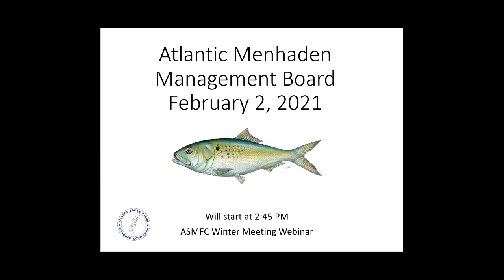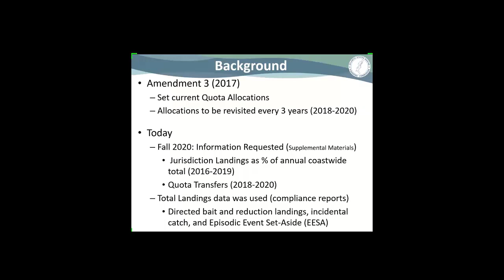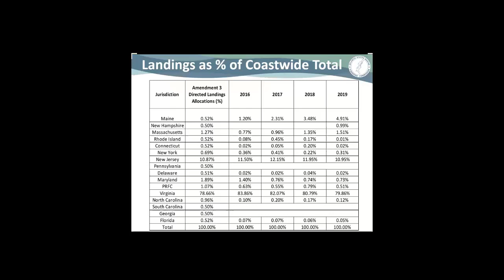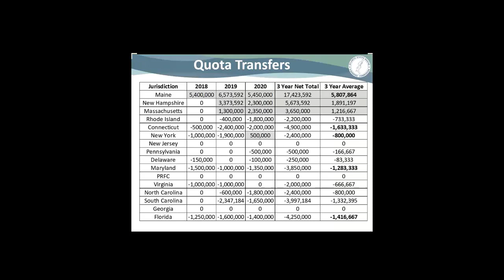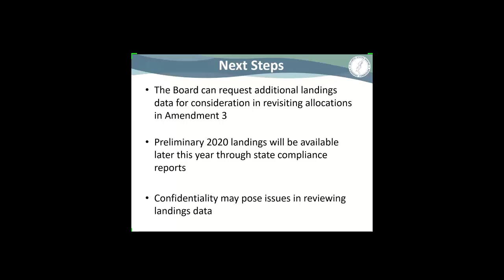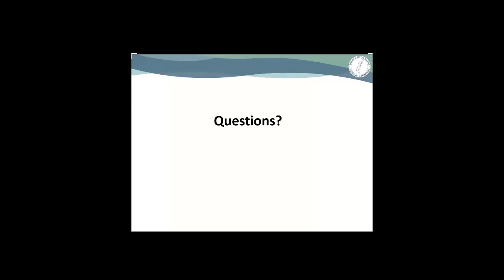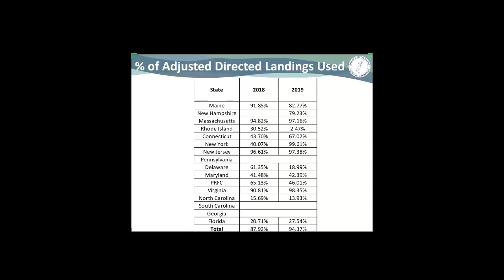Atlantic Menhaden Board Proceedings Feb2 2021